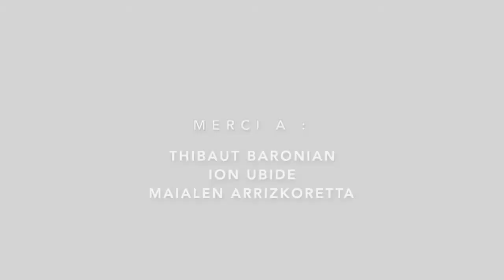Zegama Aizkorri EN DIRECT : THIBAUT BARONIAN nous dit tout !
A peine à quelques heures du départ de l'evenement skyrunning, le champion explosif du Team Salomon nous livre impressions, visions de la course et...pas que.
Plateau sur-intense, niveau de compétition aérien, et si le français au calme légendaire - mais aux jambes de feu, venait contredire son image d'outsider demain ?
Outsider, c'est lui qui le dit...On ne te croit pas vraiment Thibaut. Echange printanier, à l'abri de la canicule.

Rdv dans moins de 10h, basque. Venga !
A suivre en live et streaming sur Zegama Aizkorri et Golden Trail Series